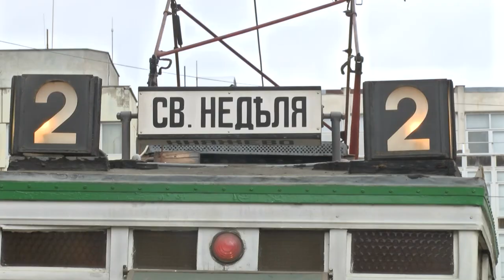Коледа в трамвая: Приказно украсен, а вътре белобрадият старец и Снежанка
Столичната община обяви, че специалния коледен трамвай ще се движи от 15.00 ч. до 19.00 ч.в дните до 23-и декември, включително.

Автор на видеото: БГНЕС